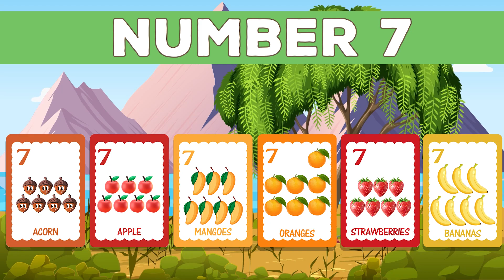Counting Fruits | Counting 01 to 20 | Number 07 | Baby World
Counting Fruits | Counting 01 to 20 | Number 04 | Baby World

Baby World is an educational channel dedicated to nursery rhymes and stories designed to entertain and educate toddlers, pre, and kindergarten kids. Watch our famous ABC songs, 10 Little Numbers Song, Phonics Songs, Alphabet, Numbers, Shapes, Colors and Animals Train and more.

Counting  1 To 10:
 1,2,3,4,5,6,7,8,9,10

Colors :
Red
Green
Blue
Orange
Yellow
Purple
Black
Pink
White
Gray
Brown

Shapes:
Circle
Square
Triangle
Rectangle
Oval
Semicircle